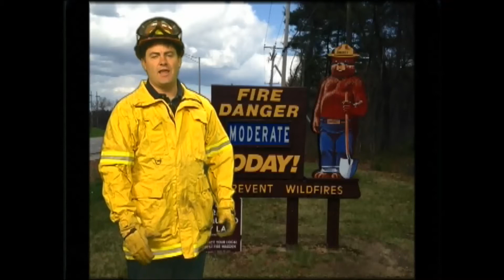Outdoor Burning PSA (2014)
To Follow and find out more info about the Bedford NH Fire Department go to -